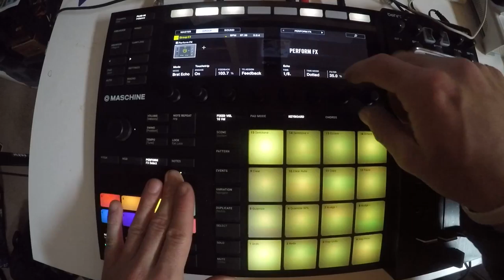Beats From Last Night - #114 - 2018/04/24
part of the april "mega update."   ⬆️